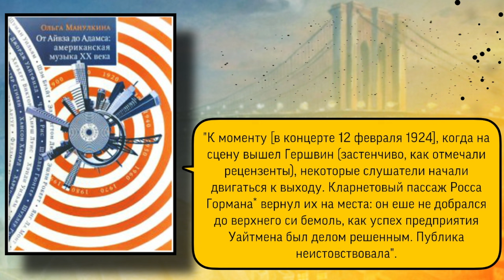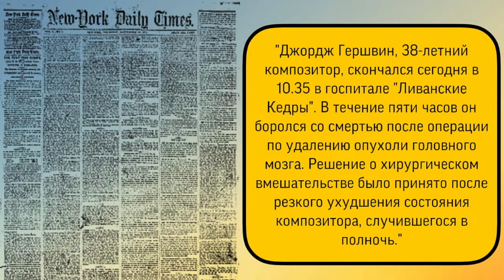Гершвин "Рапсодия в стиле блюз". Тема Чайковского?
«Rhapsody in Blue» (с англ. - «Рапсодия в стиле блюз», «Рапсодия в блюзовых тонах», «Рапсодия в голубых тонах») для фортепиано с оркестром — одно из самых известных произведений американского композитора Джорджа Гершвина. Рапсодия была впервые исполнена автором 12 февраля 1924 года в Нью-Йорке в сопровождении оркестра Пола Уайтмана. Пьеса была заказана Уайтманом начинающему тогда композитору и музыканту Гершвину как эксперимент по созданию нового музыкального стиля, сочетающего джаз и классическую музыку.

Структурированные видео-курсы:
1) "PRO PIANO" (фортепиано и муз.развитие)(взрослый 11+) - 113 видео-уроков
2) "MUSIC THEORY" (теория музыки + сольфеджио) - 30 + 13 видео-уроков
3) "PUZZLE PIANO" (фортепиано и муз.развитие для детей 4-10 лет) - 72 видео-урока
4) "ДЖАЗОВАЯ ГАРМОНИЯ" - 9 видео-уроков
5) ДЖАЗОВЫЕ УПРАЖНЕНИЯ, МЕНУЭТЫ И ЭТЮДЫ ОСКАРА ПИТЕРСОНА (19 штук)
6) "УПРАЖНЕНИЯ ГАНОНА БЕЗ НОТ" (по формулам) - 33 видео-урока

▪️Если вам нравятся мои видео, вы можете помочь в развитии канала:
Rustam Khassen.
✔️номер карты Kaspi: 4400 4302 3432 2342 (KZ)